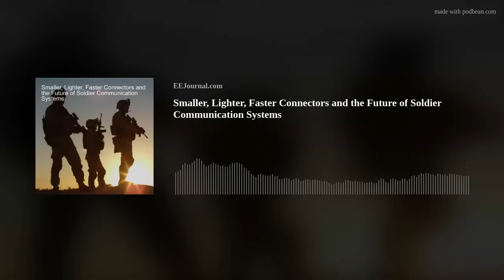Smaller, Lighter, Faster Connectors and the Future of Soldier Communication Systems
My podcast guest this week is Craig Kammerman from ODU and we are talking about the next generation of soldier communication systems. We investigate the biggest trends in these kinds of systems today and how ODU’s connector solutions can help solve the challenges inherent in these types of designs. Also this week, I check out a new rocket fuel developed at the University at Albany that could revolutionize rocket fuel and make space flights more efficient.

UAlbany Chemists Create New High-Energy Compound to Fuel Space Flight (University of Albany)

Violations of Coordination: Exploring Metastable Diborides via Energetic Transition Metals (ACS Publications)